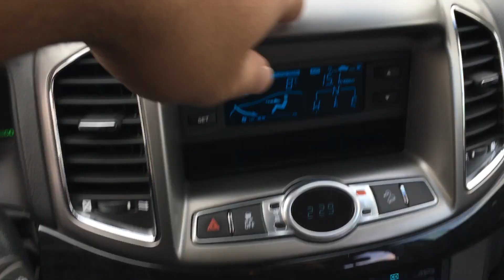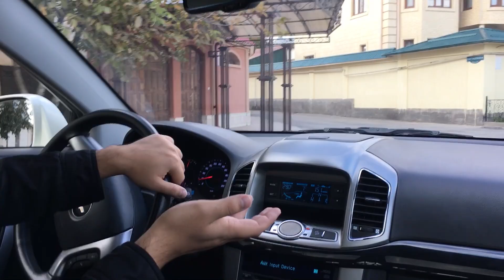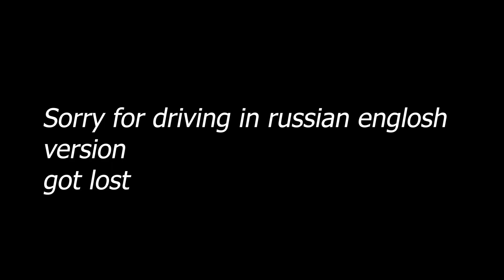Chevrolet Cpativa 2011 or Holden Captiva 7 ! Full review ! Problems !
Very good family SUV